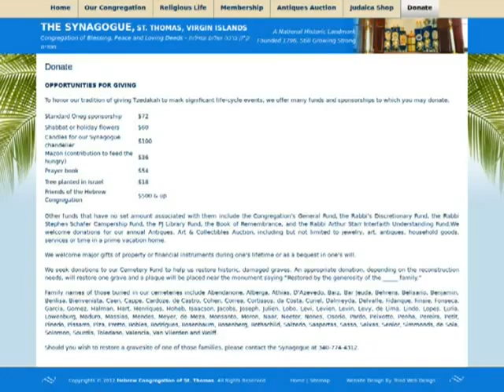123Triad : synagoguevi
The Hebrew Congregation of St. Thomas seeks to make the old new and the new sacred. They welcome all who wish to worship, study Torah and serve God's world with them.

They strive to build a community of faith in which each member can find support, strength, courage and hope, and where together they advance tikun 'olam, strengthening the world and repairing its breaches